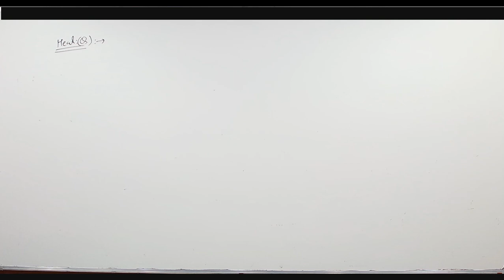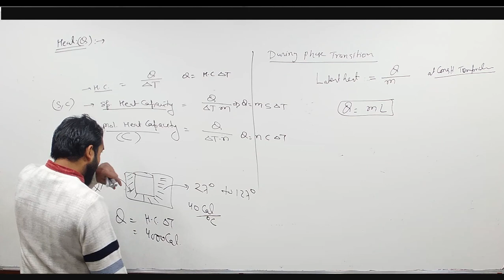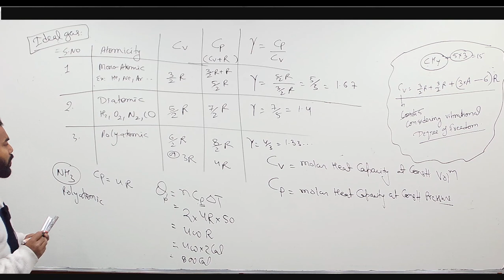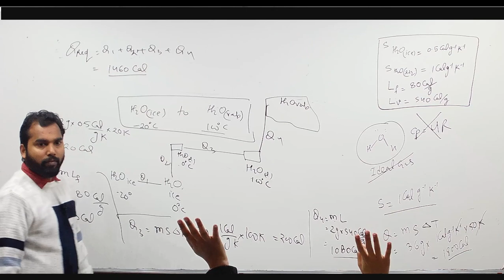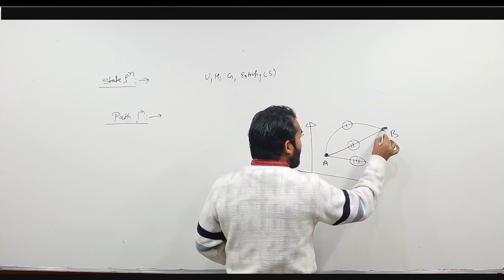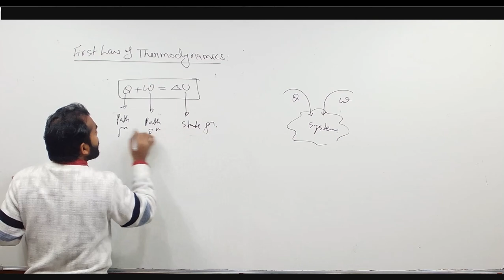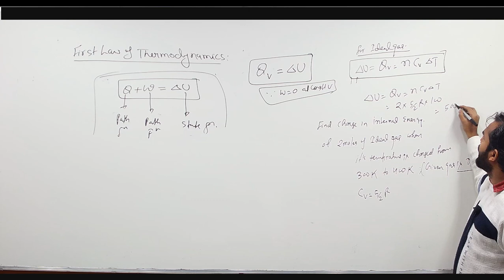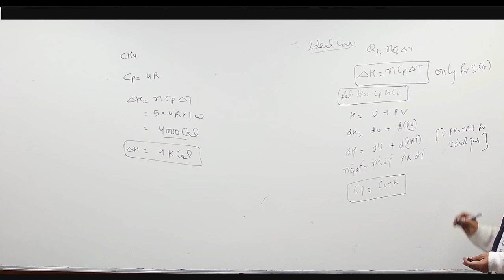Thermodynamics 03 || Theories of Chemistry || Shailesh Gupta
What is Enthalpy??
What is Heat ??
Difference Between Enthalpy & Internal Energy .